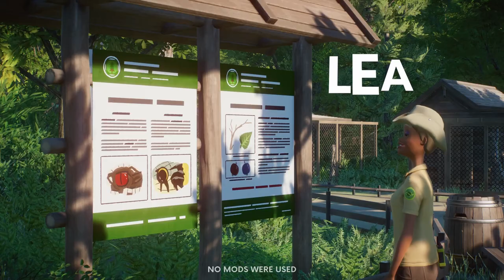Rezerwat Leśna Ostoja | Planet Zoo Launch Trailer | Planet Zoo Showcase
PC Specs:
CPU: AMD Ryzen 9 3900X
GPU: MSI GeForce 2070 Super Gaming x Trio
Motherboard: AMD Asus TUF Gaming X570-Plus
RAM: Corsair DDR4 Vengeance LPX 2x 16gb
Hard drive: Samsung SSD 970 EVO plus
CPU Cooler: Be Quiet! Dark Rock 4
Case: Be Quiet! Pure Base 500DX White